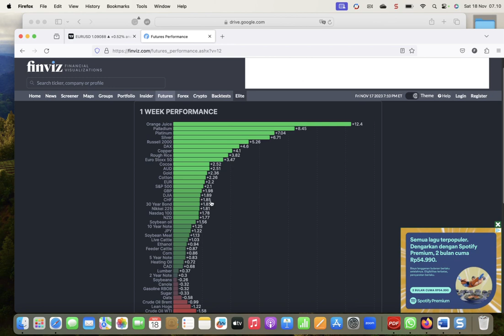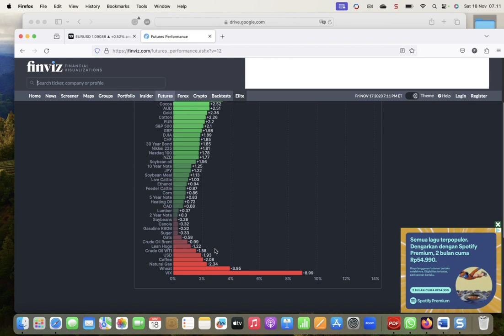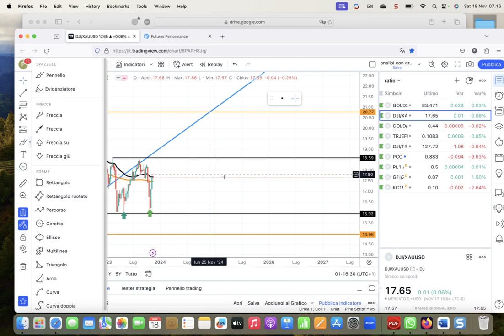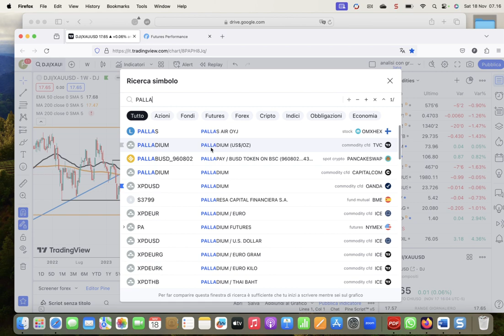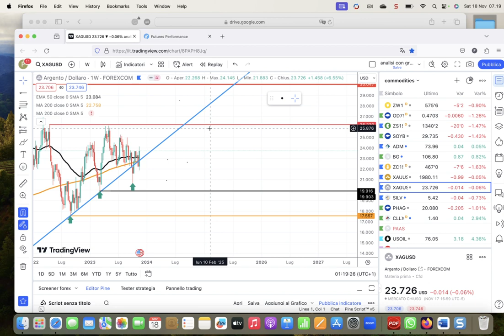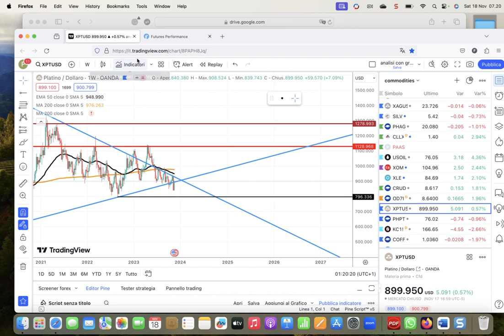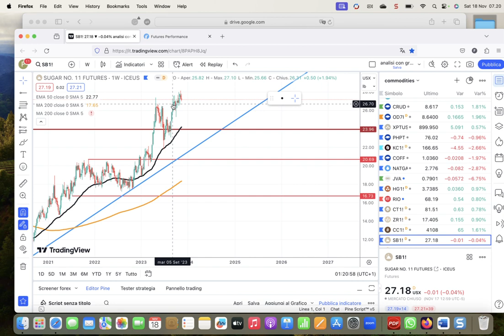analisi weekly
gold sopra i 2000$